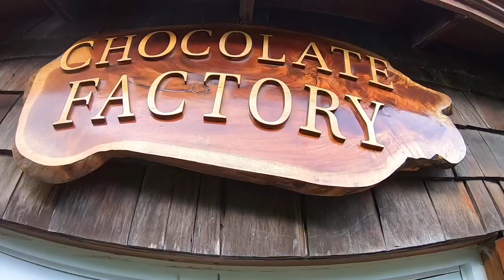I rolled in something SMELLY | More Grenada FUN | Dog Vlog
Our home for the next four months is tall and green and has beautiful blue water! We are excited to hike, swim, and explore all that Grenada has to offer!